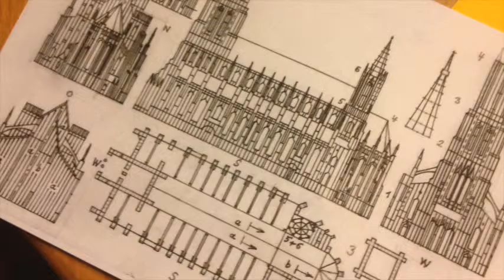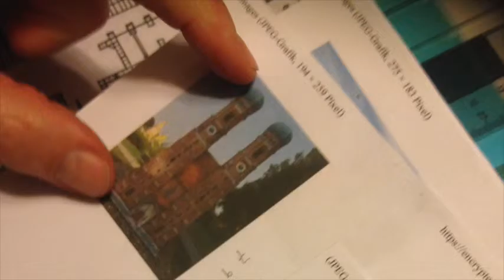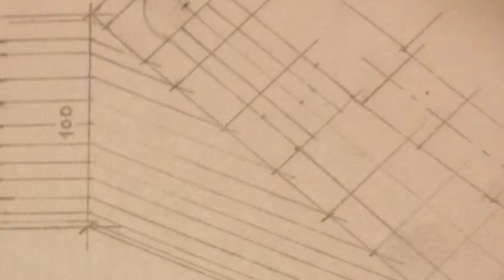Grössen hinter Grossen bei DI. Michel SEEBERGER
Er ist eine Grösse hinter Grossen architektonischen Prachtbauten!

Neben dem in Ulm stehenden höchsten Kirchturm der Welt,
baute er den Wiener Stephansdom, oder den Kölner Dom,
sowie u.a. die Kathedrale Paris Notre-Dame.
DI. Michel Seeberger, - baut aus Leidenschaft mit Streichhölzer!
Geduldig, akribisch und mit einem irrsinnigen Fingerspitzengefühl bastelt er damit Monumente im Kleinformat.
Michel Seeberger, spricht mit mir über den Wandel der Geduld, über die Kunst der Monumente und das Holz welches ihn entflammt - das Streichholz!
Sowie über seine Philosophie zum Sinn des Lebens.

Menschliche GrössenHINTERGrossen Marken, Produkte, Unternehmungen, Menschen. Aus allen Bereichen des Lebens. Grössen hinter Grossen, erzählen über ihre Anfänge - Erlebnisse - Erfahrungen - Tiefschläge - Visionen und über ihre Philosophie zum Sinn des Lebens.